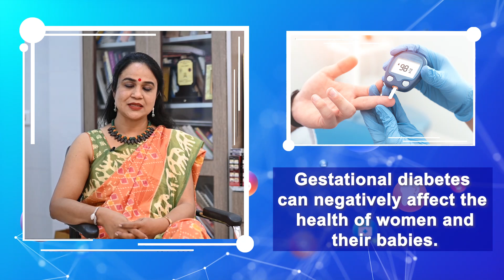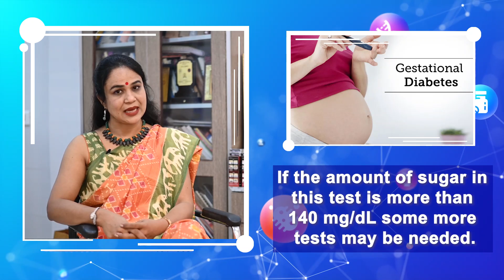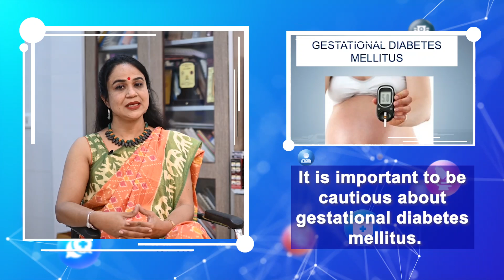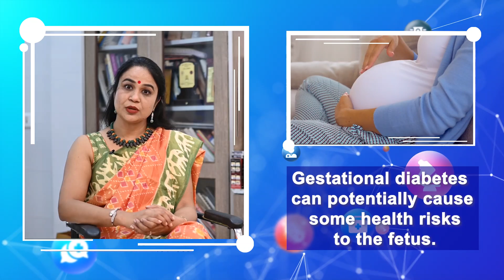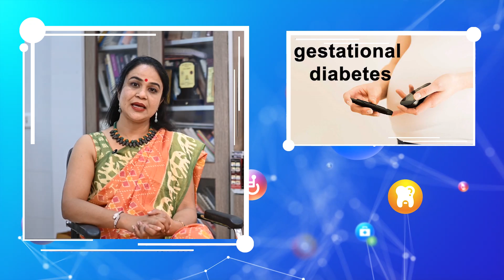Diabetes in Pregnancy | What to Do what Not to Do | Special Care tips | Dr Renu Singh Gahlaut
Dr. Renu Singh Gahlaut
M.B.B.S , M.S.(Gold Medalist), FICOG
Gynaecologist, Laparoscopic Surgeon,Infertility Specialist
Diploma in Gynae Endoscopy (Germany)
Diploma in minimally invasive Gynaecological Cancer & Laparoscopic approach (FRANCE)
Fellowship in advanced Laparoscopic & Robotic Surgical oncology.
SPECIALIST :
Laparoscopic Surgeon
Infertility Specialist
Gahlaut health care RENU IVF C- 13, New Azad Nagar, Kalyanpur Kanpur, India, Uttar Pradesh
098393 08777